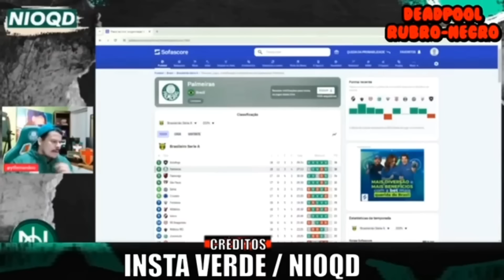VARMEIRAS, NÉ? O PROBLEMA NÃO É APENAS NO TOPO! RESPOSTA AO CANAL DO FLAMENGO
Vídeo resposta para a edição de vídeo do Deadpool Flamenguista.

Vamos olhar para um TODO o campeonato está cheio de problemas no VAR. Exemplo disso foi o jogo do Corinthians ontem.